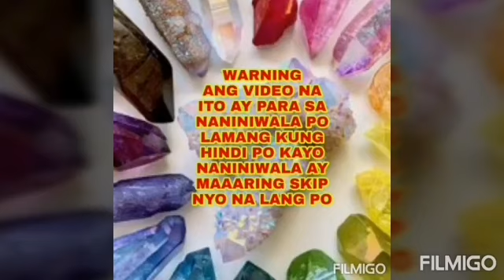DAHON NG LAUREL, CINNAMON POWDER AT COINS -Apple Paguio7